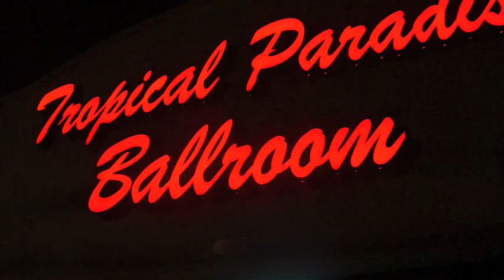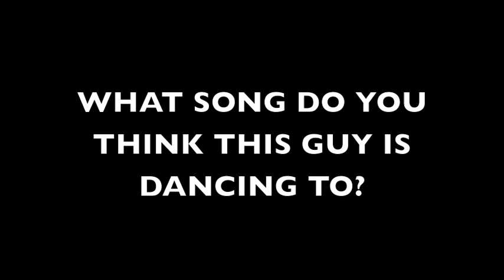GO8000 W/ DJ G$MONEY EPISODE 2!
CHECK OUT EPISODE 2 OF GO 8000 WITH DJ G$MONEY

FEATURING AMERIE & YONCEE

FOLLOW @DJGMONEY ON TWITTER   INSTAGRAM- DJGMONEY156